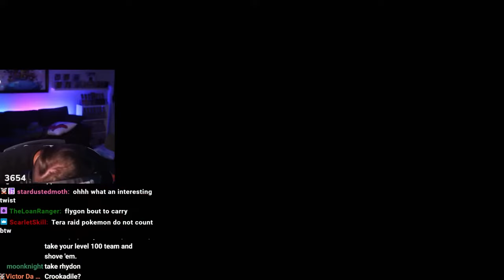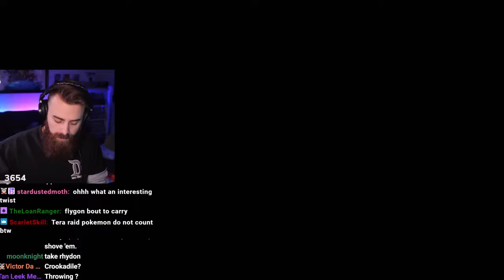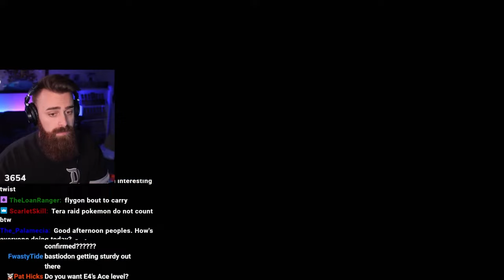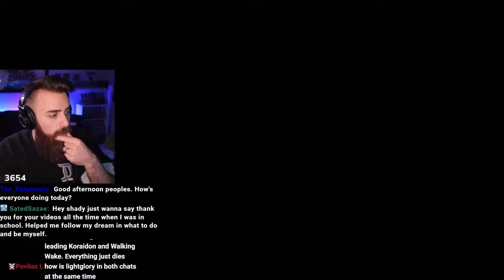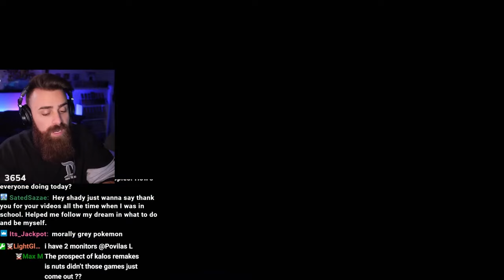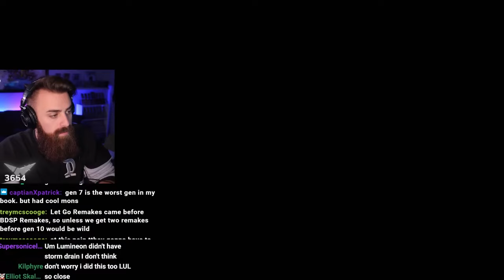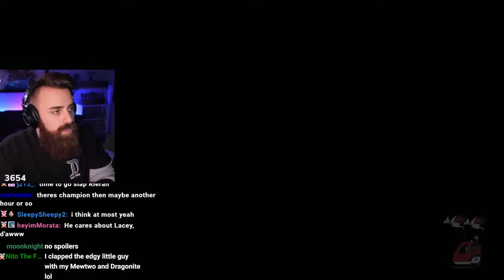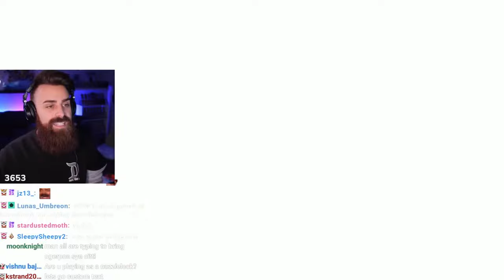Pokemon Scarlet and Violet Indigo Disk DLC w/ ShadyPenguinn [06]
ShadyPenguinn plays through the Pokemon Violet Indigo Disk DLC!